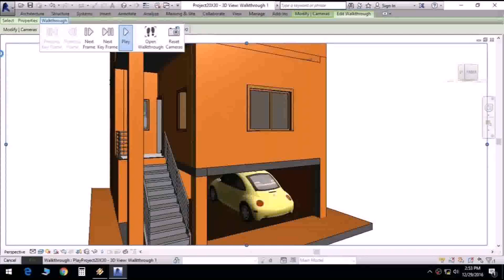Indian House Plans With Pillars - Gif Maker DaddyGif.com (see description)